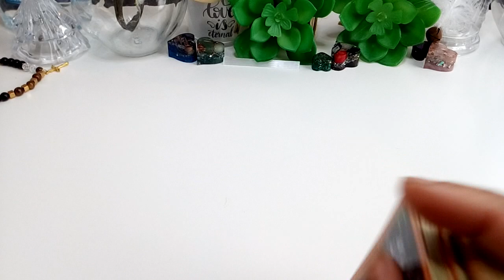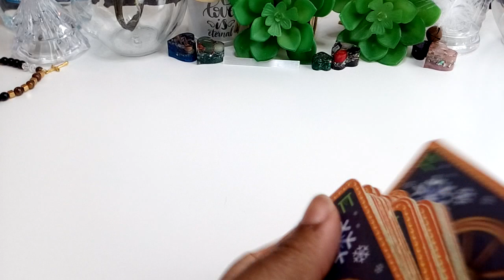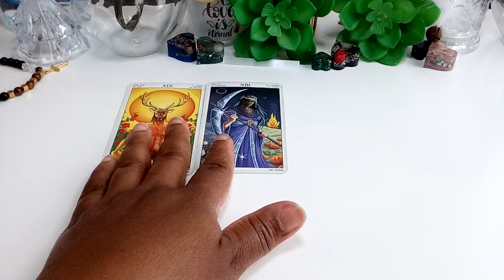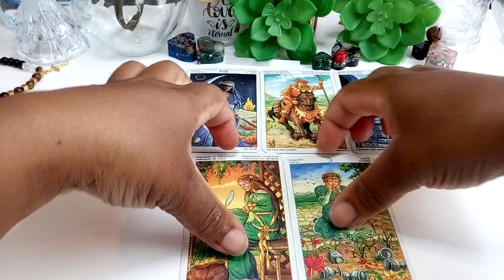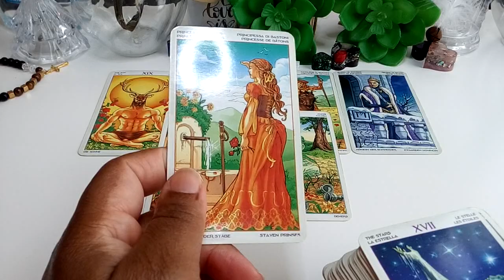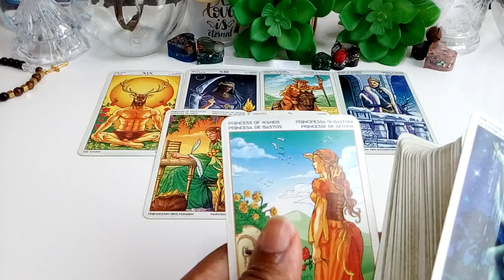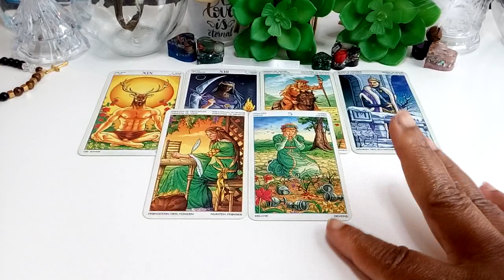Cancer: This Person Is Returning Because You Are Glowing Up